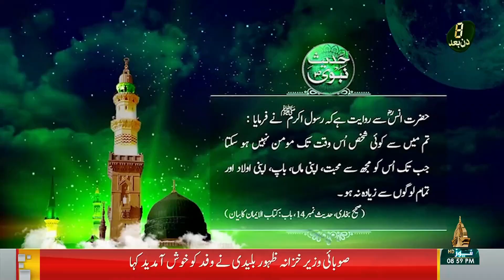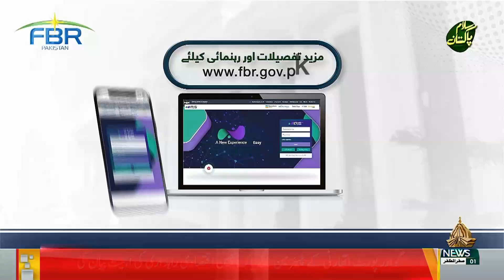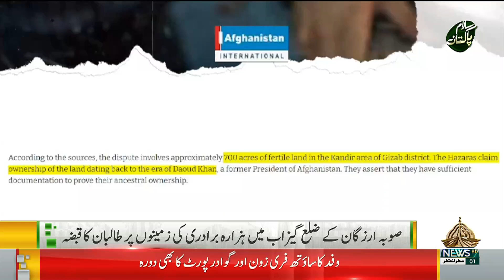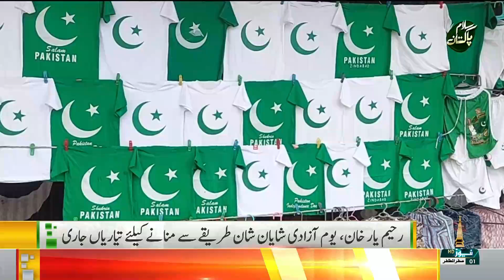09PM KHABARNAMA - 06-08-2024